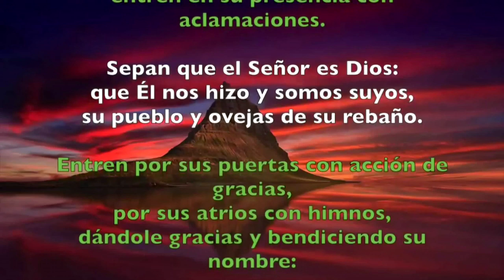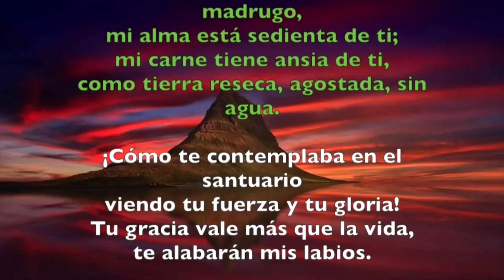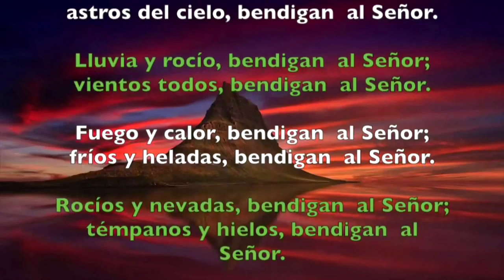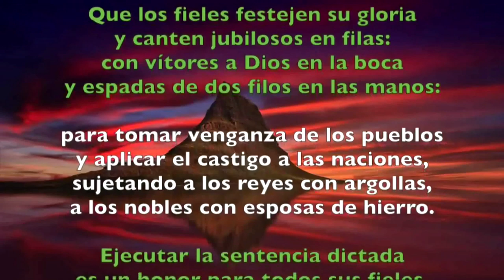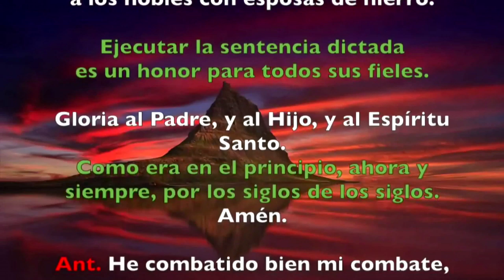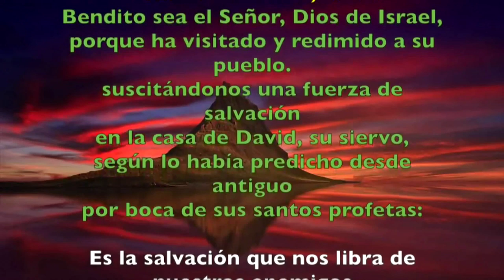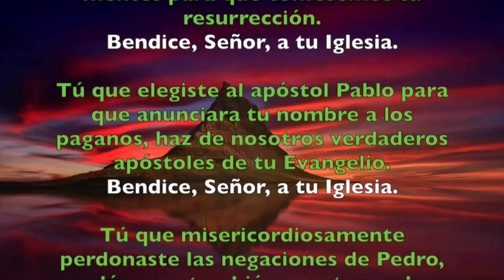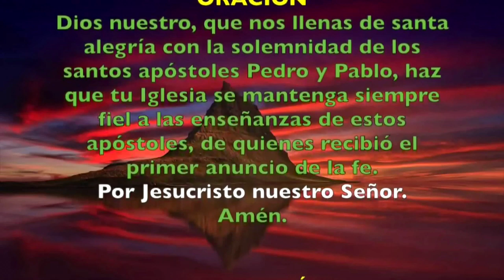Oración de la mañana (Laudes) SÁBADO 29 DE JUNIO 2019 | Padre Sam | Producción Crisol